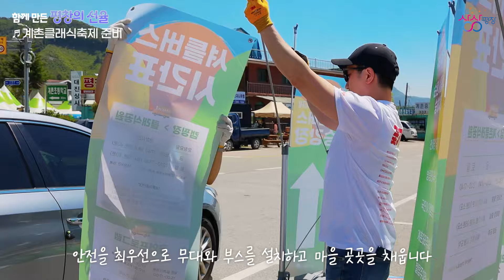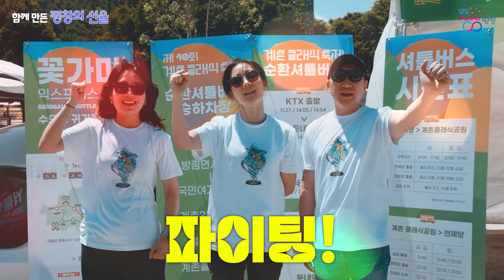함께 만든 평창의 선율 -계촌클래식축제-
함께 만든 평창의 선율🎹
-계촌클래식축제-
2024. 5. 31.(금) ~ 6. 2.(일)까지
방림면 계촌마을에서 진행된
계촌클래식축제🎻
자연과 하나되는 계촌클래식축제는
성공적으로 막을 내렸는데요.
성공적인 축제를 위해
땀흘리며 본인의 역할을 해낸
분들이 있었습니다.
축제 전부터 시작하여
축제가 끝난 후까지
축제장 곳곳에서 뛰던 그들.
덕분에 더욱 아름다운 축제로
마무리 될 수 있었습니다.
감사합니다💕
📺TVN 백패커2에
평창 계촌초등학교 별빛오케스트라편이 방영되었습니다!
백종원 선생님께서 별빛오케스트라 단원들의 입맛을 사로잡은 어린이급식을 만들어주셨어요.
계촌마을의 풍경이 가득 담겨 있답니다.